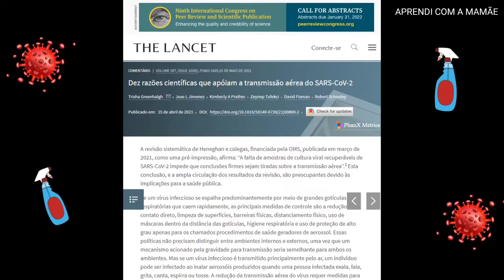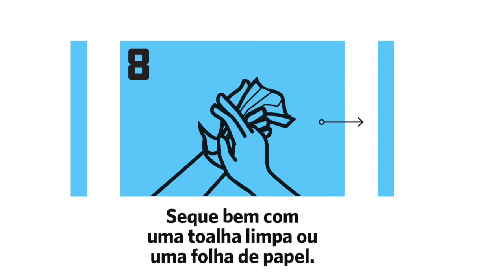HIGIENIZAÇÃO em tempos de COVID 19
Após quase dois anos da descoberta do CORONAVÍRUS, muitas pesquisas foram realizadas e muitas descobertas foram feitas. Uma delas é que a transmissão através das SUPERFÍCIES é muito rara. Por isso, as medidas de Higienização exageradas em AMIBIENTES precisam ser substituídas por cuidados com a transmissão aérea, como: distanciamento social, uso adequado de máscaras, ventilação dos ambientes, evitar tocar nos olhos, nariz e boca e HIGIENIZAÇÃO DAS MÃOS.

00:00 INÍCIO
00:32 COMO O CORONAVÍRUS É TRANSMITIDO
01:05 CUIDADOS PARA EVITAR O COVID-19
01:15 HIGIENIZAÇÃO DAS MÃOS E DOS AMBIENTES
01:42 CONCLUSÃO